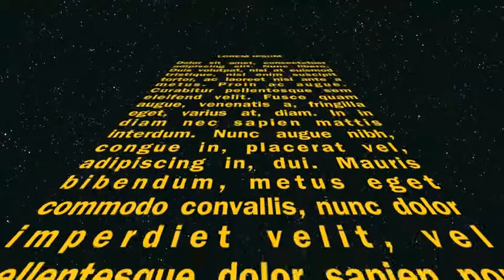Piano Recital 2014